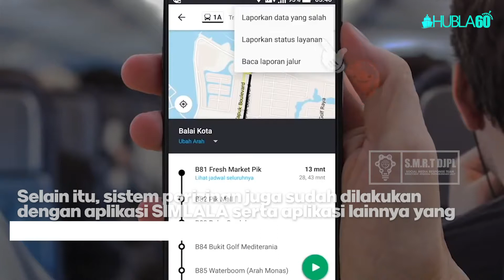Hubla60 - KEMENHUB SOSIALISASIKAN REGULASI PERIZINAN APLIKASI OSS DI SEKTOR TRANSPORTASI LAUT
KawanLaut, Direktorat Jenderal Perhubungan Laut menggelar FGD Pengembangan Usaha Angkutan Laut dengan tema ”Sosialisasi Regulasi Perizinan Aplikasi Online Single Submission (OSS)”.

Kegiatan sistem aplikasi telah dijalankan sejak tahun 2015 melalui INAPORTNET untuk pelayanan di pelabuhan.

Selain itu, sistem perizinan juga sudah dilakukan dengan aplikasi SIMLALA serta aplikasi lainnya yang terus dilakukan pengembangan.

Sampai saat ini Direktorat Lalu Lintas dan Angkutan Laut memiliki penguna aplikasi diantaranya INAPORTNET terdapat 10.344 user, SIMLALA terdapat 12.347 user. Serta aplikasi SITOLAUT terdapat 1.553 user yang terdiri dari Consignee, Shipper, Supplier, Reseller, Operator Kapal, dan Regulator.

Melalui FGD ini para peserta diharapkan dapat memperoleh masukan dan informasi terkait Perizinan Berusaha Berbasis Risiko Sektor Transportasi Laut dan standar usaha di bidang transportasi laut. Sehingga para pelaku usaha di sektor transportasi laut dapat melakukan kegiatan berusaha lebih optimal dan kemudahan berusaha dapat tercapai.